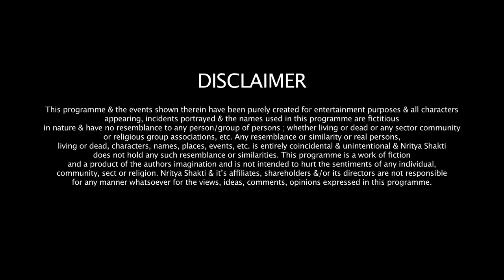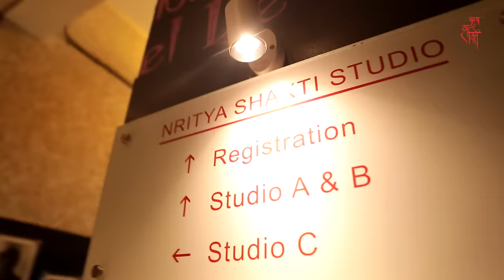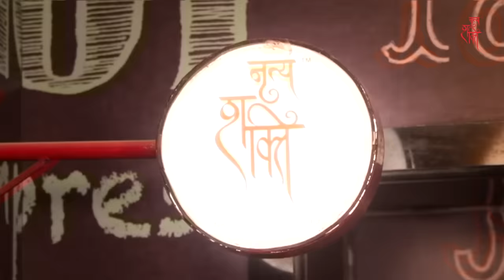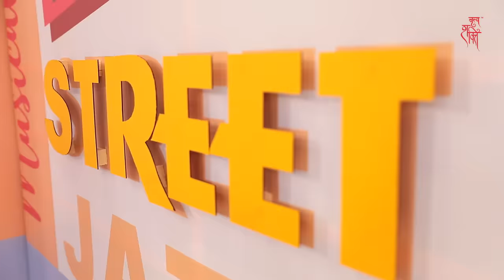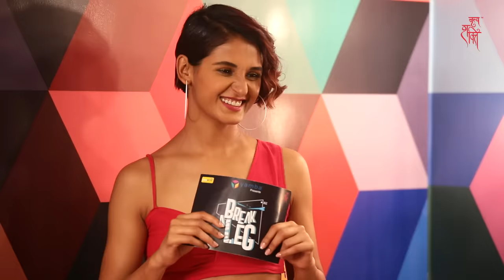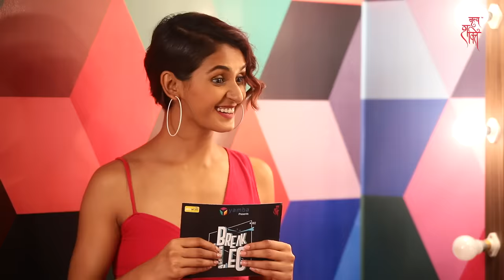Temporary Contemporary | Ayushmann Khurrana & Tahira Kashyap | Shakti Mohan I Break A Leg S02E02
Bollywood film promotions are no mean feat, and even the multi-talented Ayushmann Khurrana needs to do more in order to create buzz. For promotions of his upcoming release, he drops by at Shakti Mohan's studio, who, in turn, has a cute little surprise in store for
him.

CREDITS –

Produced by-
Shakti Mohan

ITW Media Playworx
-Sidharth Ghosh (MD & CEO)
-Neeraj Bhal (CEO)

Forçaa Films

Marketing & PR-
Namrata Aswani Setty (Business Head – PR, ITW Playworx)
Amol Bhamare (Business Director – Branded Entertainment, ITW Playworx)

Director-
Sandeep Kukreja

Assistant Director-
Krisha Shah

Writer-
Saurabh Jain & Sahib

Vikrant Thakur

Cameraman-
Ronnel Parmar, Parag Vanjare, Suman Chaudhary, Yogesh Zagade

Stills-
Roofi Hashmi (Assistant – Saif Ansari)

“Break a Leg” Title Track-
Music Composer Harsh Upadhyay

Vocals- Vishal Dadlani and Neeti Mohan

“Tu Safar Mein Saath Hai”-
Composed and Sung by Bhrigu Parashar
Lyrics by Brij Mohan Sharma

Editors-
Anand Zaveri, Naushad Warsi, Somya Chatrath, Priya Sharma, Akshay Gupta, Bunty Singh

Graphics-
Prathamesh Jahir

Logo Artwork-
Tanuj Nair

Set Design-
Eknath Sangle

Choreographers-
Mukta Nagpal and Ashish Yadav

Dancers-
Ishita Vindlash, Brijesh Parmar, Bhagyashri Basumatary, Aashta Chavan, Sunil Bormahela, Pooja
Acharya, Nishashmita Talukdar, Kanchan Patil, Vidhi Maheshwari, Ashutosh Yadav, Runumika
Namasudra, Alka Kumari

Production Head-
Amol Naik

Production Team-
Gilbert Mascarenhas and Aditya Dixit

Production Spot Boys-
Praveen Jambhale, Kishor Kholgade, Santosh More, Vikas Jadiyal

Props In-Charge-
Kunal Parulekar

Edit Studio-
Om Creations

Equipments-
Camera- Camera Plus

Camera Attendants-
Sonu Kumar, Ranjit Singh, Kalpesh Singh

Sound Recordist-
Kushal Kishor Singh, Surendra Singh

Prop In charge-
Art Dept- Eknath Sangle

Dress Men-
Shaikh Akhtar, Aslam Shaikh

Setting-
R Rathod, G Jaggu

Walky-Talky-
Vicky Uphadaya

Lights Equipment-
Netra Lights (Mohan Naidu), Conventional Lights (Suresh Singh), Intelligent Lights (Ulhas)

Light Man-
Jaydoot Singh

Shakti’s Team-
Make up & Hair - Kanika Arora, Khushboo Nishad, Yukta Sonar, Ishita Agarwal and Nisha Malla
Costumes- Saachi, Sanzi Mehta
Spot Boy- Ramlal

Ayushmann’s Staff-
Business Manager- Sunita Angeline Dsouza (Yash Raj Films)
Spot Boy- Sudama Chaudhari
Personal Security- Ravinder Kumar
Driver- Priyadarshan Sharma
Make-up Artist- Hinal Dattani
Hair Stylist- Mohd Javed (Hakim Aalim Hair Lounge Pvt. Ltd.)

Tahira’s Staff-
Manager- Ankita SharmaS
Hair- Yogesh (Hakin Aalim Hair Lounge Pvt. Ltd.)

Nritya Shakti-

Shakti Mohan-